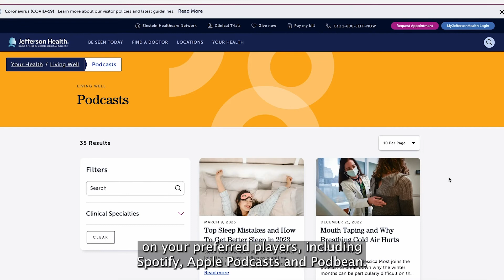Is It Allergies or Sinusitis? Understanding the Difference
For many people, spring is allergy season. But if your symptoms are more severe, you may have a sinus infection. You can read the article version of this video on Living Well